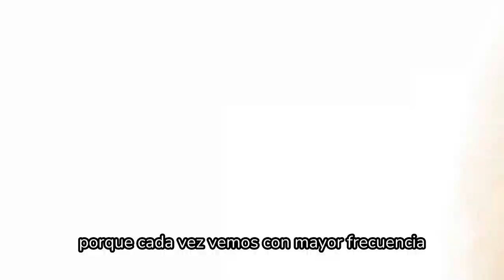Mineducación lanza las Orientaciones en Salud Mental para el Sistema de Educación Superior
Avanzamos para mejorar los procesos y las rutas relacionadas con la salud mental y las competencias psicosociales dentro de las Instituciones de EducaciónSuperior en 🇨🇴.